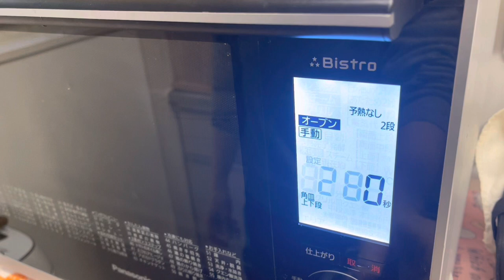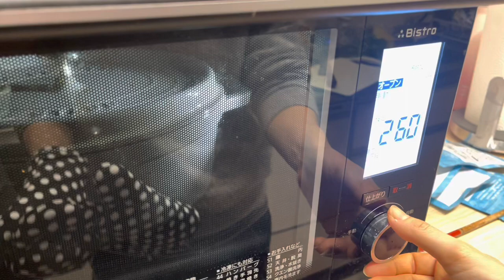#75 - Wife's kitchen | Wife Roasted Duck By Pot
### Video Create Tool ###
🎥 Camera Gear 📸

🎥 Mobile Gimbal 📸

### Our BackPacking Gear  ###
🏕️Tent🎪

🛏️Sleeping Pad Gear💤

🥾Walking Shose👟

### My Home Gear  ###
→Hurom H200 Easy Clean Slow Juicer

→KitchenAid 9-Speed Digital Hand Mixer

→ChefWave Milkmade Non-Dairy

→BOSCH Universal Plus Stand Mixer  800W

→Panasonic Food plot processor MK-K81

→BRUNO compact  4-piece set (white)

→Le Creuset Pot

→Staub Pot